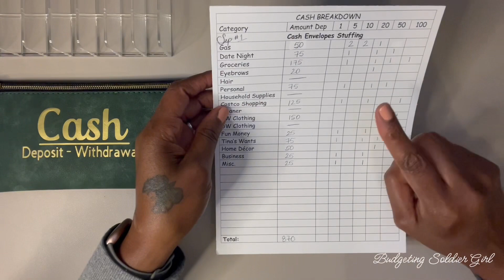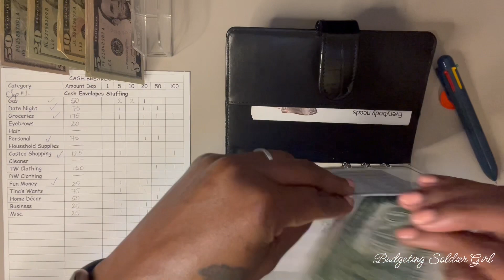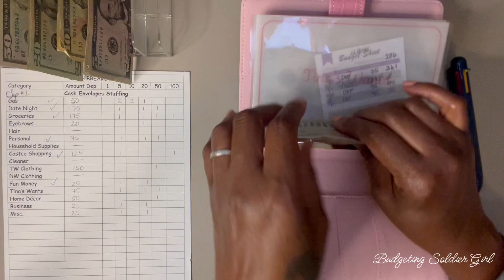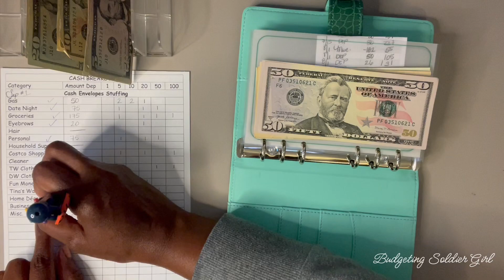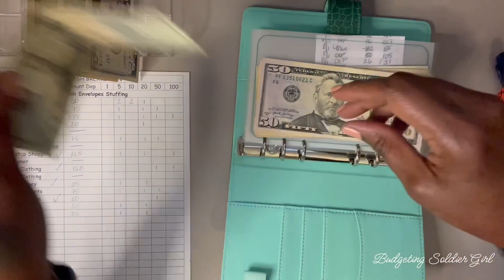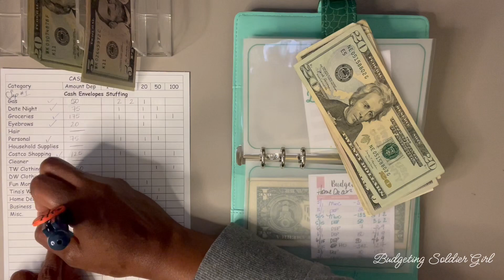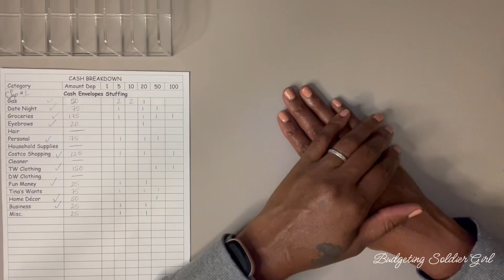September Paycheck #1 | Cash Envelopes Stuffing | $870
Hello 👋🏿 all!  Thank you so much for tuning in!  Today, I am finally stuffing our September paychecks.  So please sit back, relax, and stuff my cash envelopes with me ♥️.

When I get 3,000 subscribers, I will have my fifth giveaway!

Upside: Check out this free app that gets you cash back on gas and other errands!

Rakuten: Hey! I use Rakuten whenever I shop to get Cash Back. Thought you might wanna sign up, since it’s almost like getting paid to shop. Btw it’s free 🤠 Join with my invite to get $30 after you spend $30 👇

Happy Mail 💜❤️💙
Tina Wallace